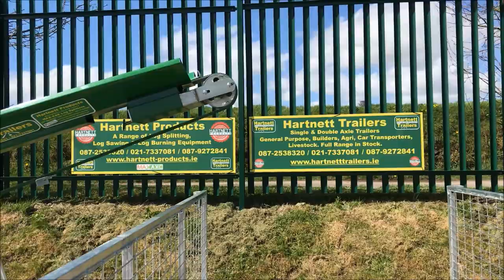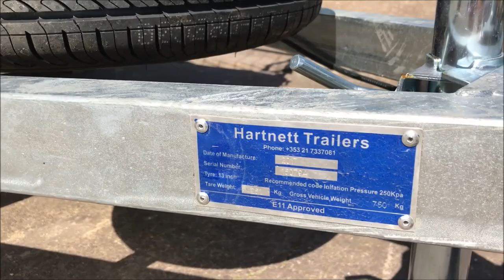16 Ton Electric Log Splitter Fills Conveyor